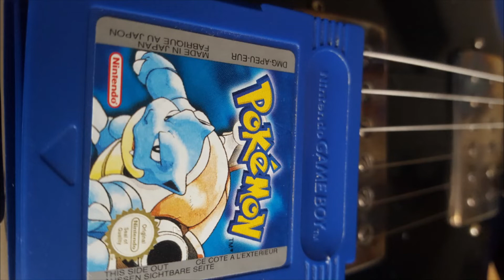Pokemon RBY Viridian City Guitar Cover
Threw together this quick cover of Viridian City's theme today as I've been sat on the tab for it since December so thought I should have a go at recording it